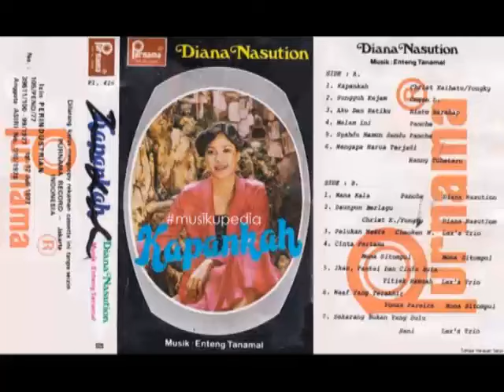(Full Album) Diana Nasution # Kapankah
1.   Kapankah (Christ Kaihatu/Yongky)
2.   Syahdu Namun Sendu (Panche)
3.   Mengapa Harus Terjadi (Hanny Tuheteru)
4.   Mana Kala (Panche)
5.   Sungguh Kejam (Ongen L)
6.   Malam Ini (Panche)
7.   Daunpun Berlagu (Christ Kaihatu/Yongky)

Produksi : Purnama Record